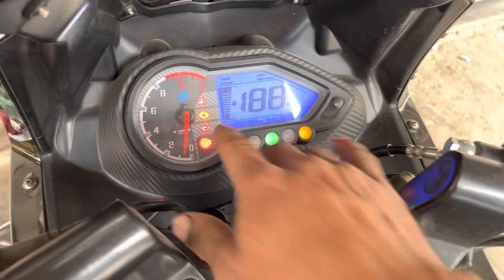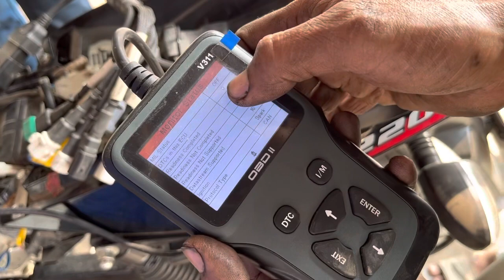Bajaj pulsar Bs6 220 rpm and twinning problems ko sahi Kaise Kare Dekhiye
From West Bengal Malda (india)
 use hu